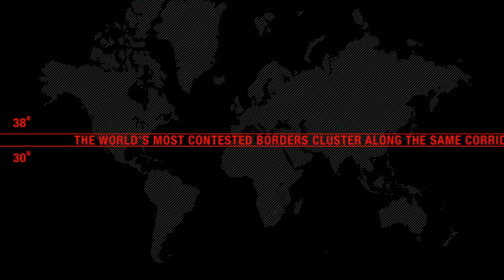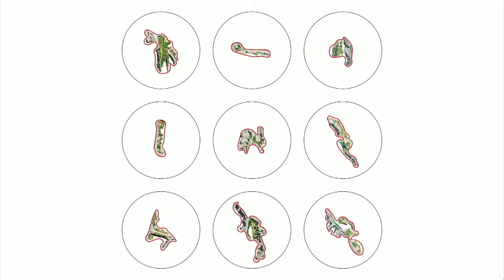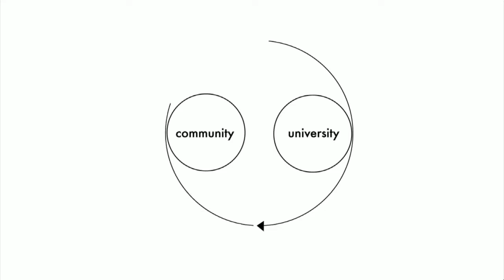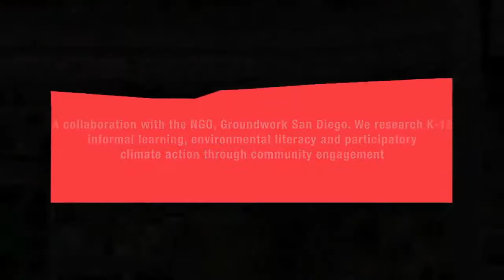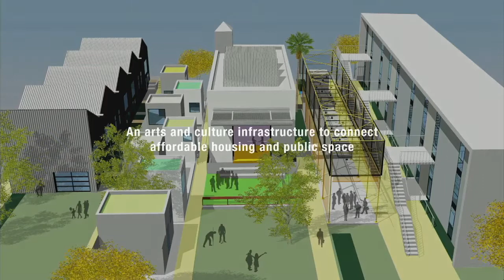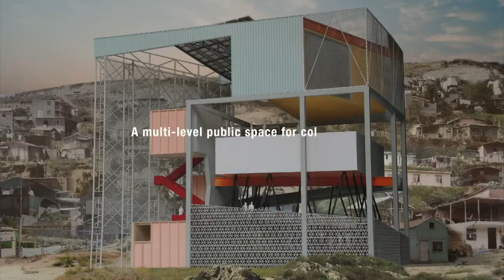Broken Nature - symposium no.2 - FONNA FORMAN TEDDY CRUZ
One and a half months before the opening of the XXII Triennale, The Museum of Modern Art will host the second Broken Nature symposium, exploring the notion of restorative design. Drawing on architecture, urban planning, geopolitics, linguistics, and other overlapping fields of research, the symposium traces design’s potential to repair humans’ collapsing bonds with nature, and offers a dynamic exchange of opinions through individual presentations, panel conversations, a debate, and video contributions.

Confirmed speakers include, in alphabetical order: Maurice Cox, Teddy Cruz, Heather Davis, Karthik Dinakar, Susannah Drake, Fonna Forman, Ursula K. Heise, Antonia Juhasz, Neri Oxman, Cara Smyth, and Dori Tunstall. Paola Antonelli and Stefano Boeri (La Triennale’s president) will introduce the afternoon.

This symposium is part of the public program organized by the curatorial team to provoke a lively discussion around Broken Nature’s central themes. Together with the digital platform, brokennature.org, these public events intend to bare the research process, and draw on the audience’s expertise and suggestions to further enhance the organization of the exhibition, driving curatorial mechanisms to be more participatory.